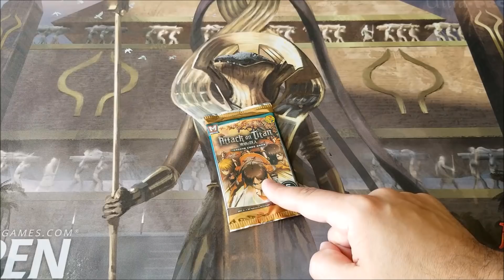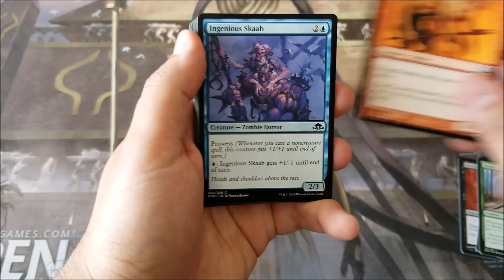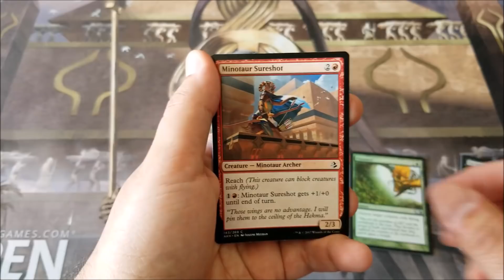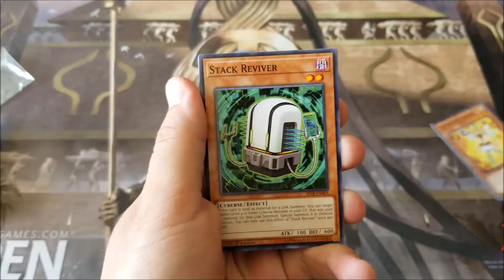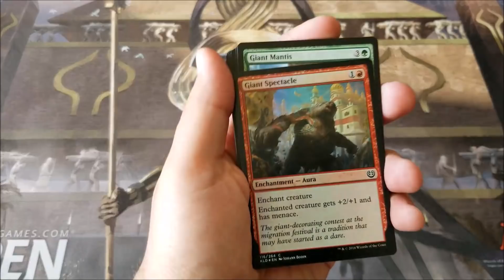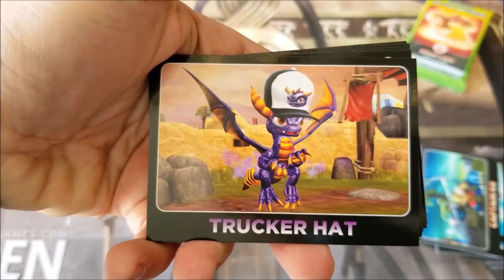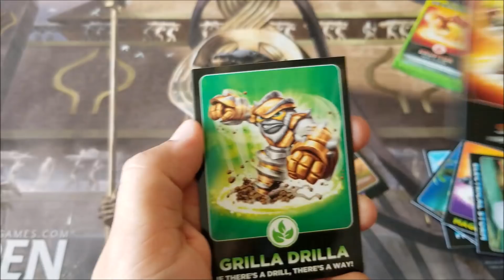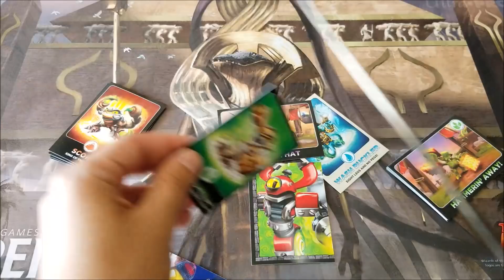Random Pack openings: Dollar tree Adventures!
I am beginning to think that a dollar store may not sell the most high quality merchandise.

-FN
My Twitter and my Snupps!